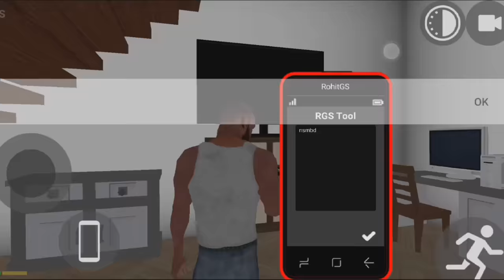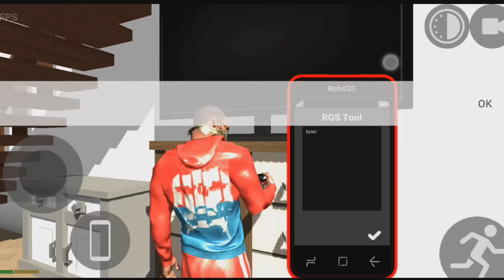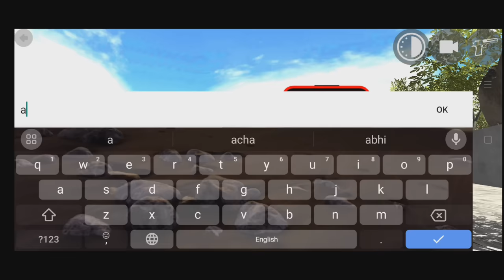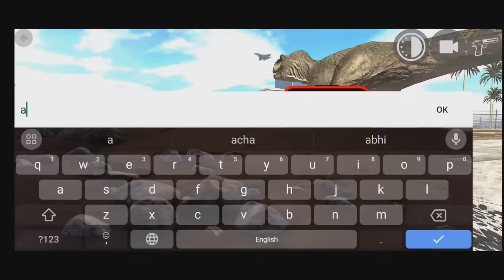NEW UPDATE ALL NEW CHEAT CODES?? 🤑|| INDIAN BIKE DRIVING 3D NEW UPDATE 2024)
indian bike driving 3d all cheats code 2024
indian bikes driving 3d cheat codes new upd
indian bike driving 3d update cheat codes
indian bike driving 3d police bike cheat code
indian bike driving 3d all new update codes
new Update cheat code 2024 Indian bike 3d
Indian Bike Driving 3d live new cheat code
Indian bike driving 3d all update Cheat code
Rohit gaming studio update
jio gajab gamer
igs gamer
3d bike
game